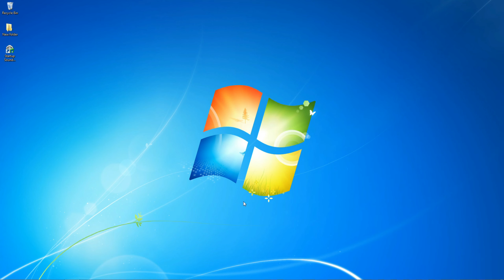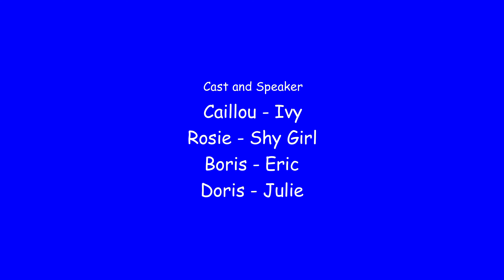Rosie Change Windows Startup Sound on Caillou's Computer/Grounded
Caillou Spoiled Brat S1 E1

Boris and Doris are taking Caillou to Chuck E Cheeses but not taking Rosie because she was misbehaved. Her mind is full of revenge.

COPPA Rating: 13+